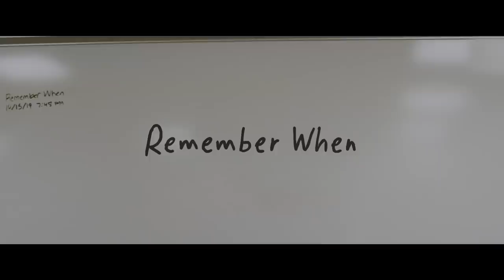Remember When | Cincinnati Bengals Super Bowl LVI Game Trailer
One last opportunity to leave it all out there and say "Remember When..."

Watch Super Bowl LVI at 6:30 PM ET on NBC